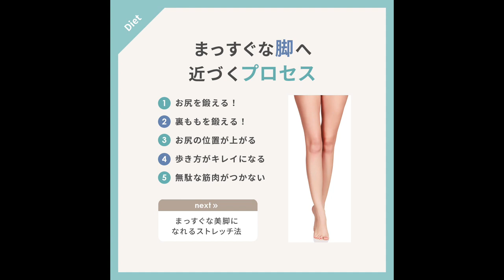これでまっすぐな脚になれます！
etowarun/エトワラン　むくみケアマッサージクリーム
エステ講師が開発したマッサージクリーム！！

ぷにぷに＆たぷたぷの二の腕に！！

二の腕ケアでこんな「お悩み」「不安」

☑夏にノースリーブ着たいけど恥ずかしい・・・
☑二の腕を出すのが嫌でおしゃれができない・・・
☑写真をみて自分の腕にがっかりする・・・
☑バイバイすると振袖みたい・・・
☑子供に触れられて「ぶるんぶるんだ！」といわれてしまう・・・

二の腕がたるむ原因は２つ！

◆二の腕には老廃物が溜まりやすい

◆二の腕にはリンパの流れが滞ってしまう

そんなお悩みを解消するために、
エトワランが誕生しました！
マッサージと合わせて使う事により、
効果倍増！！！

満足度91.9％のエトワラン！！！

★★★動画★★★
二の腕ダイエット　引き締め・たるみ　簡単１分　リンパマッサージ　エトワラン

足首　引き締め　むくみ　ダイエット　簡単１分　リンパマッサージ　エトワラン

矢沢心さん　JOYさん　あびる優さん　ピカ子さん
佐藤弥生さん　久野知美さん　竹中三佳さん
が出演する番組で取り上げられました！！！！